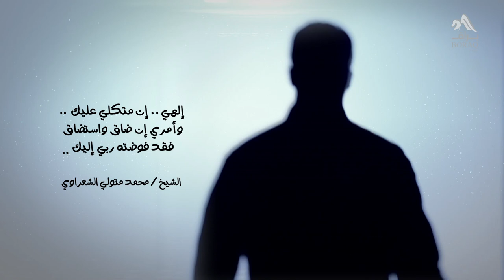49 - سورة الضحى - مصطفى حسني - فكر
"ولَسَوْفَ يُعْطِيكَ رَبُّكَ فَتَرْضَى" .. آية جبر الخواطر